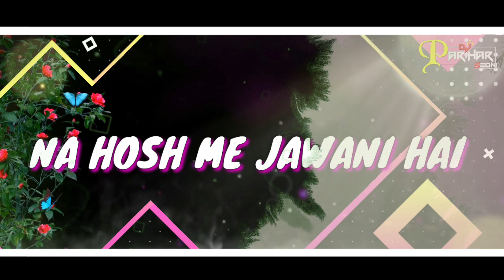Gajab Siti Mare Saiya Pichwade Dj Remix | Poornima New Song | Dj Parihar Seoni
Song   : Gajab Siti Mare
Singer : Poornima Ji
Lyrics  : Anand Bakshi
Remix : Dj Parihar Seoni
VFX     : Dj Parihar Seoni

मेरे चेंनल में डाले गए वीडियो और ऑडियो को बिना अनुमति के कॉपी करके अपने चेंनल पर ना डाले धन्यवाद 🙏🙏